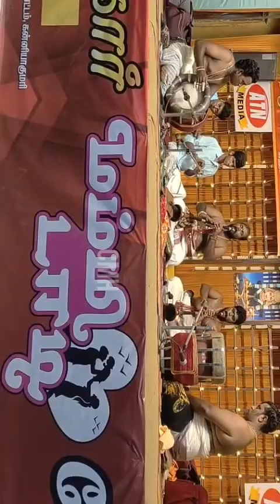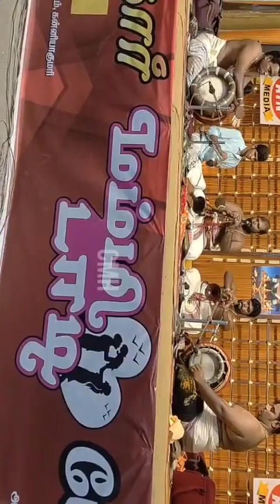🍁🍁🍁🔥🔥🔥 Ragam.Manoranjani Nadhaswaram Nemmara brothers Thavil vidwan Ms.Ravikumar K.Manohar